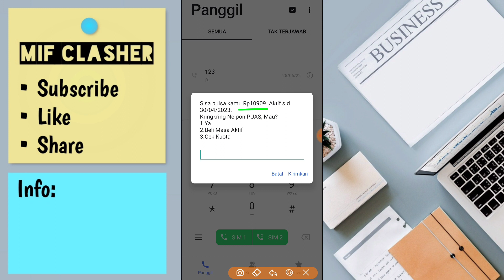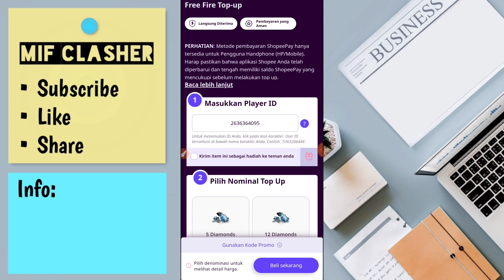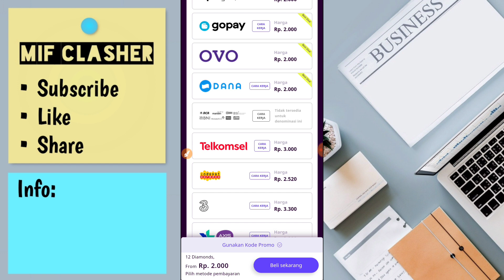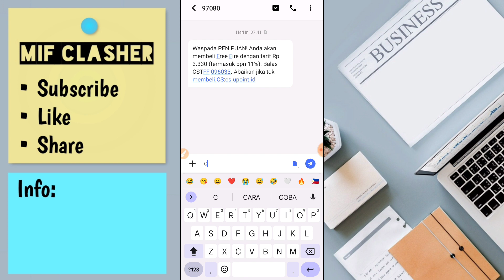CARA TOP UP FF MURAH PAKAI PULSA TELKOMSEL TERBARU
Welcome back guys!! divideo kali ini admin memberikan sebuah video tutorial lagi nih, cara top up diamond free fire pakai pulsa telkomsel.

Pastinya mudah, murah, cepat dan langsung masuk diamondnya. Kuyy langsung simak divideonya..

💠 Tutorial topup:
1. Punya pulsa untuk beli diamondnya.
2. Salin id game ff nya.
3. Klik link website untuk topup nya, link ada di deskripsi video dan di kolom komentar.
4. Pilih game free fire dan nominal topup, kemudian pilih bayar pakai pulsa provider yang kalian pakai (telkomsel, indosat, xl, axis, smartfren, dll).
5. Masukan nomor kartu kalian, kemudian klik bayar.
6. Tunggu sms top up masuk, setelah itu balas pesan sms sesuai dengan perintah di smsnya.
7. Diamond masuk ke akunmu dalam hitungan detik. Enjoy semoga berhasil

Kalau muncul tulisan "maaf layanan yang anda inginkan tdk tersedia" berarti salah kirim balasan sms nya ya, pastikan sama persis entah berupa spasi maupun angka.
Contoh yg benar: CONTOH 001234

Untuk lebih jelasnya silahkan cek videonya langsung. Jangan di skip"!! biar gk gagal paham👌

Mungkin itu saja dari saya semoga video ini bermanfaat untuk kita semua. Selalu jaga kebersihan dan kesehatan semoga pandemi covid-19 ini segera hilang dan kehidupan berjalan normal kembali.

Ragu untuk memulai bermain di aplikasi? takut scam? takut tidak membayar? Yuk bisa minta tolong reviewkan aplikasinya di channel "Mif Clasher" loh, caranya kalian tinggal kirim pesan lewat gmail di: